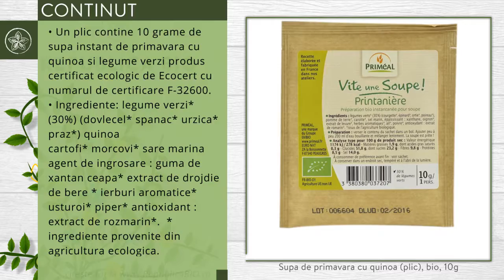Supa de primavara cu quinoa (plic), bio, 10g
Descriere

• Este o supa instant din legume verzi si quinoa, cu spanac, urzica, praz, usturoi si morcov  deshidratate si ecologice.
• Ideala pentru o masa calda si rapida, potrivita in special pentru sezonul capricios al primaverii.
• Datorita bogatiei de legume verzi, este delicioasa si savuroasa.

Proprietati

• Spanacul si urzica din compozitie sunt plante extrem de bogate in fier.
• Prazul si usturoiul sunt bogate in antioxidanti naturali, actionand pentru intarirea imunitatii organismului.
• Morcovul este bogat in vitamina A dar si in beta-caroten, ambele responsabile de buna functionare a ochilor si a vederii in general.
• Quinoa este o sursa importanta de riboflavina, necesara pentru producerea de energie in interiorul celulelor, ceea ce poate ajuta la reducerea frecventei migrenelor.
• Quinoa este totodata o sursa importanta de magneziu, mineral care relaxeaza vasele de sange.

Continut

• Un plic contine 10 grame de supa instant de primavara cu quinoa si legume verzi, produs certificat ecologic de Ecocert, cu numarul de certificare F-32600.
• Ingrediente: legume verzi* (30%), (dovlecel*, spanac*, urzica*, praz*), quinoa,
cartofi*, morcovi*, sare marina, agent de ingrosare : guma de xantan, ceapa*, extract de drojdie de bere *, ierburi aromatice*, usturoi*, piper*, antioxidant : extract de rozmarin*.  * ingrediente provenite din agricultura ecologica.

Utilizare
• Se utilizeaza astfel: se varsa continutul plicului intr-un bol , si se  adauga treptat 200ml de apa clocotita, amestecand usor.

Toate drepturile rezervate:

Republica BIO
Doar produse certificate organic!

RB1001680